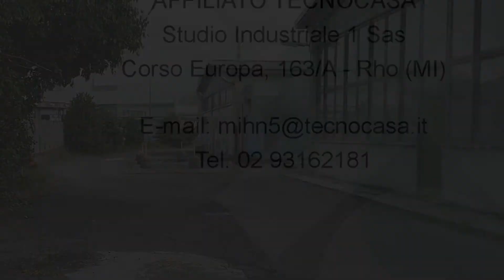Settimo m se, capannone con uffici di 8625 mq totali